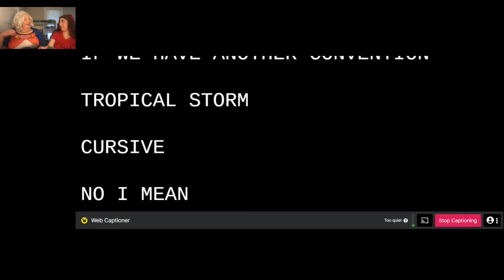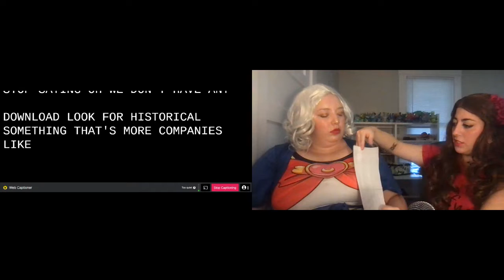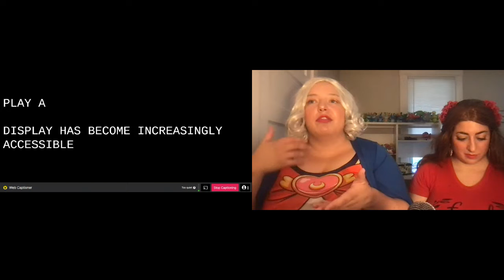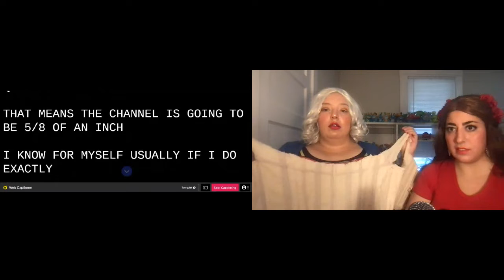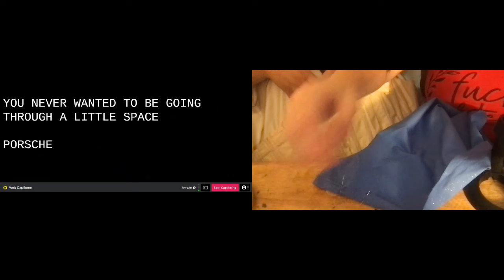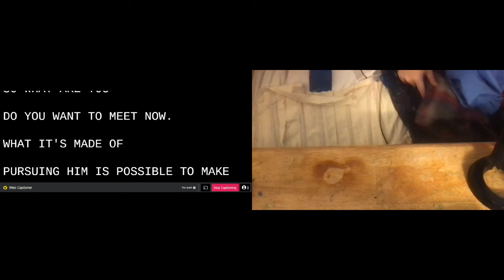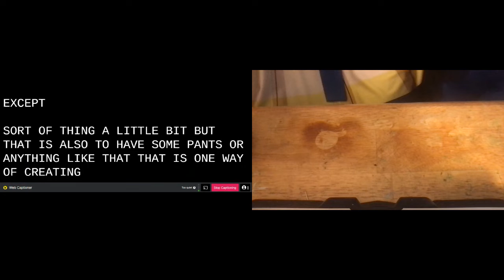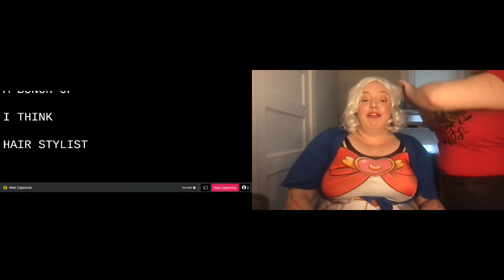And You Say "Stay...s" - Making Period Costuming Work for You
Whether you're a recent convert to the cult of Period Drama Costuming or you've been here through the centuries (get it? Because it happened in the past? It's a... it's a time joke), if you're looking to learn more about historical corseting and how to make your own pieces, this is the workshop for you! Follow along with us as we discuss the history of stays, bustles, hoop skirts, and more! Stay (that's another pun) for the demonstration of how to create your own stays, including a tutorial on how to re-size pre-made patterns. Let's time travel together! Also: feathers? We will discuss.

Rachel Greeman
Ari Ravaioli